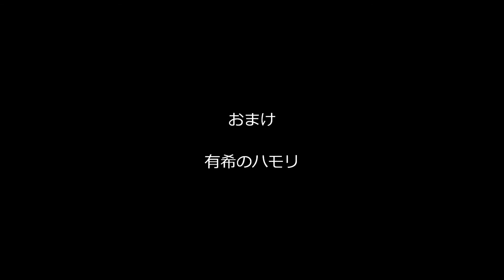有希の好きな曲「翼をください」（カラオケ・コラボ「しっぽなさん」）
お友達の公開曲に、
あたしが感じるままにハモリで参加させて戴きました～(#^_^#)
子供の頃に音楽の教科書とかで知った曲ですが
その頃の教室で合唱した感じが蘇って来ますね～！